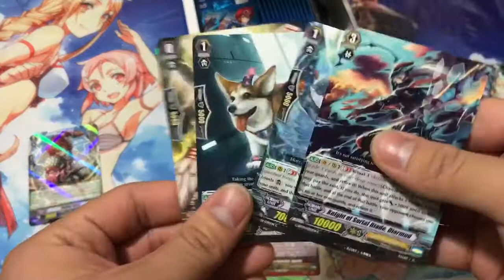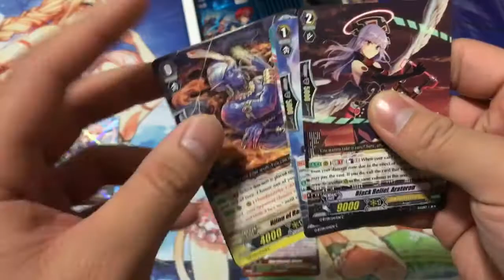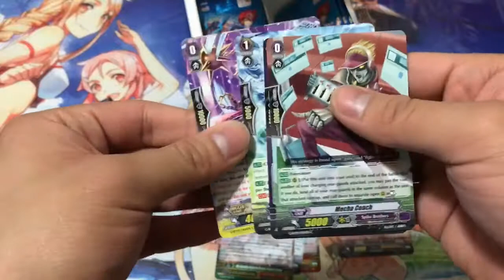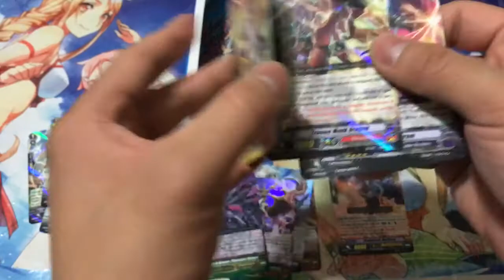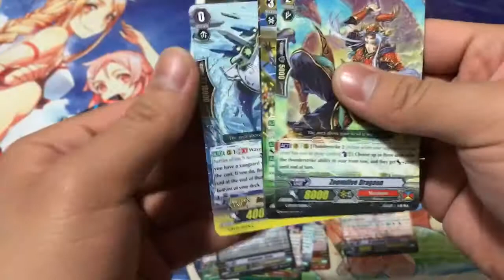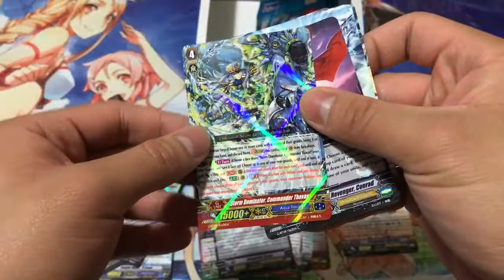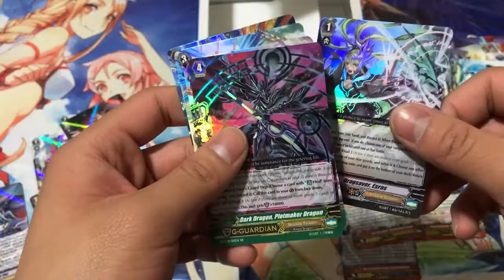Cardfight Vanguard G Booster Vol. 9: Divine Dragon Caper Box #4 Opening